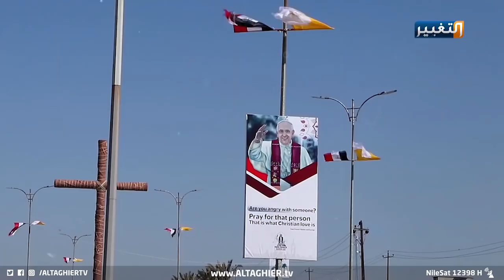زيارة البابا فرنسيس إلى العراق ولقاءات حاسمة مع القيادات | تقرير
زيارة البابا فرنسيس إلى العراق